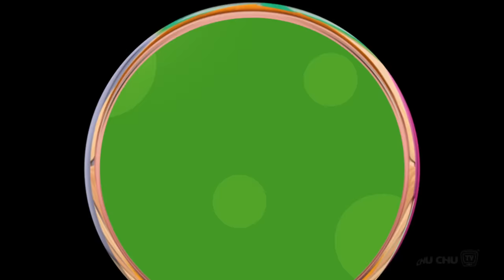Helping Daddy Song with Baby Taku + More ChuChu TV Nursery Rhymes & Toddler Videos for Babies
. Check out the "Helping Daddy Song" and other engaging ChuChu TV nursery rhymes and toddler videos that are perfect for babies.

00:07    Helping Daddy Song
02:41    ABC Song with ChuChu Toy Train - Alphabet Song for Kids
06:00    Johny Johny Yes Papa - Grandparents Version
08:30    Camping with Daddy Song
10:43    Yes Yes Back from School Song
16:30    New Hickory Dickory Dock
18:55    NEW Bath Song with Baby Taku - Time for Bath
21:11    Baby Shoes Song
24:06    NEW Johny Johny Yes Papa (Baby Taku Version)
25:29    The Color Hop Song
30:53    The Zoo Friends Song
34:22    Baby Goes Swimming Song
37:34    Let’s Make a Burger Song
40:05    Toy Gets a Boo Boo